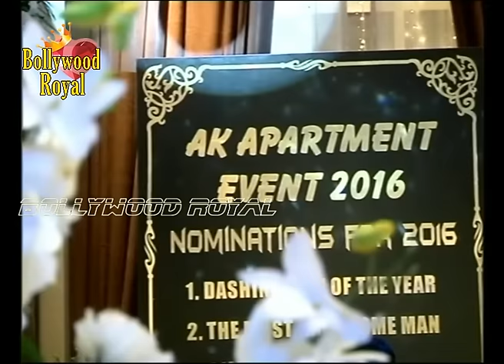On Location Of TV Serial ‘Yeh Hai Mohabbatein’ Competition For Most Dashing Man Part 2